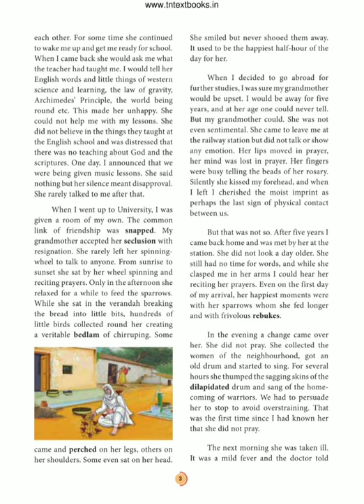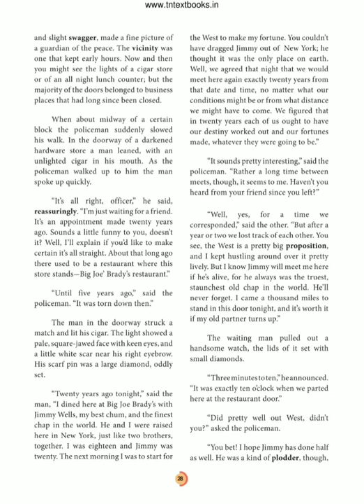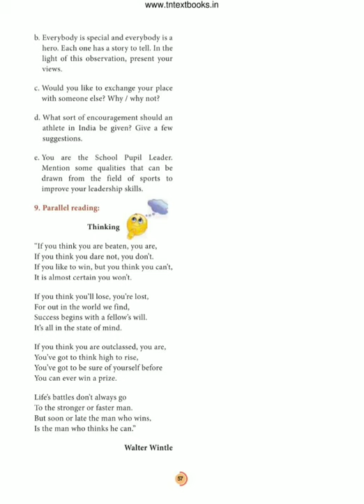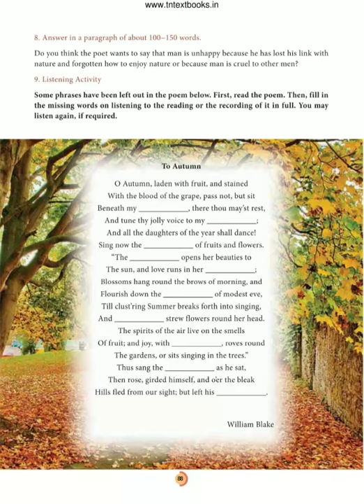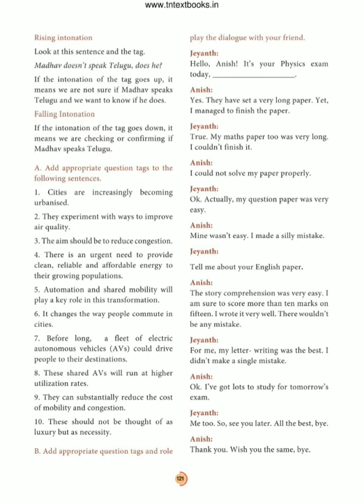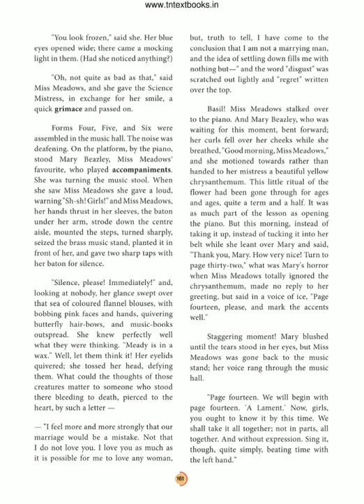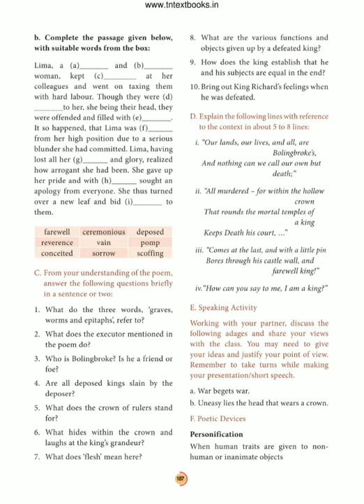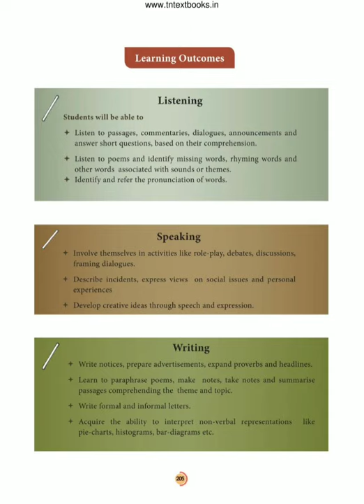New download 11th English book pages + pdf download | Mathsclass ki